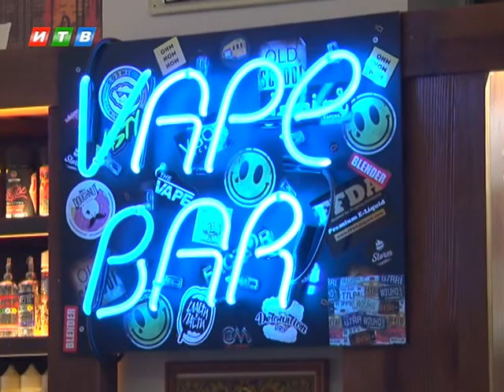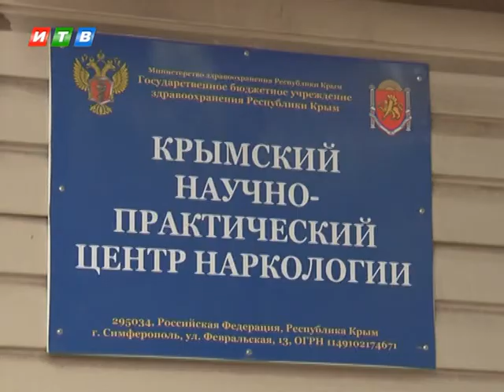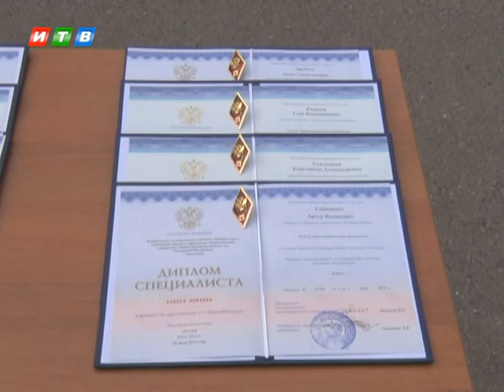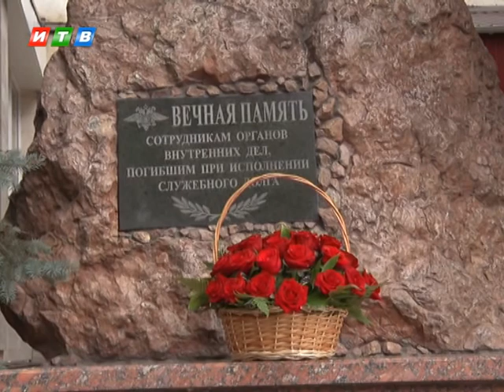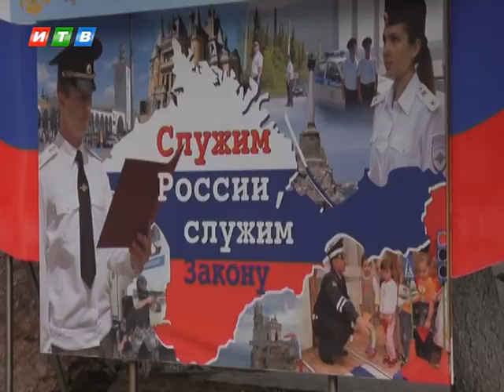Наши новости от 24.07.19